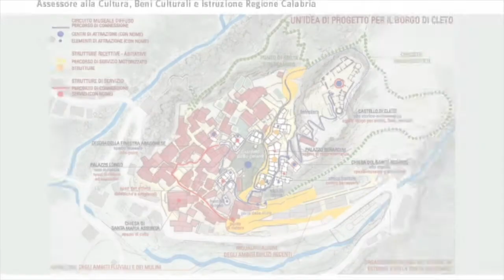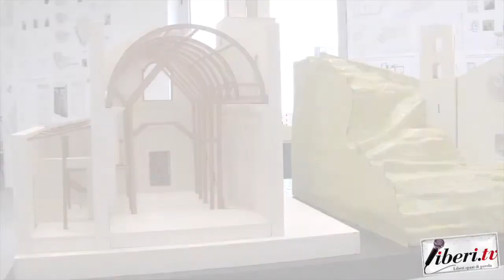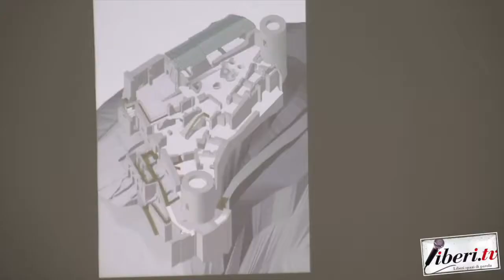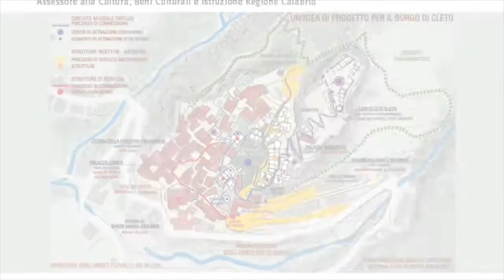Intervista al Prof. Armando Dal Fabbro - Antichi Borghi della Calabria: Cleto e Castello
Antichi Borghi della Calabria: Cleto e Castello
dall'abbandono alla rinascita.

Mostra seminario di presentazione e discussione dei progetti didattici del Laboratorio integrato 3, a cura di Alberto Dal Bò e Nicola Zennaro.
28 aprile 2018 Contrada Pianta Cleto (Cs).

Intervista al Prof. Armando Dal Fabbro, Dipartimento di Architettura e Conservazione - Università Iuav di Venezia.